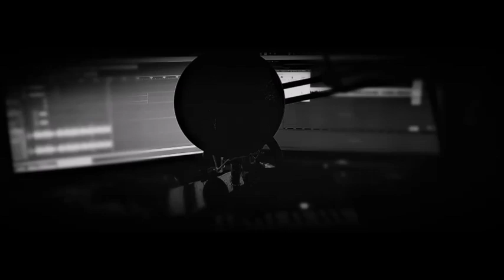ANCYMON - KŁAMIESZ 2019 (LOST ART OF STORYTELLING)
LIVE / RARE / MOSTLY CLASSIC   WITH A BIT OF OWN PROD. EVERY NOW AND THEN) HH STREAMS - ENJOY!